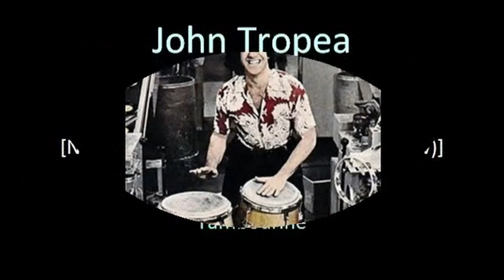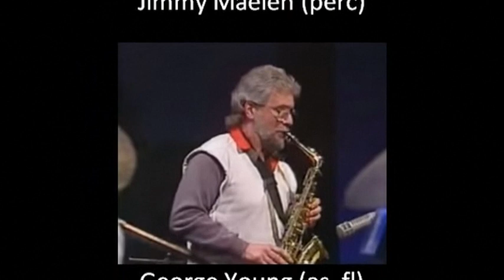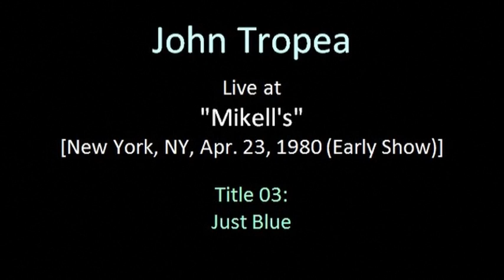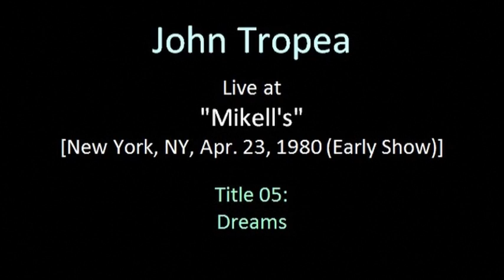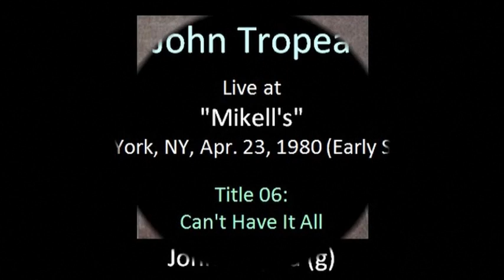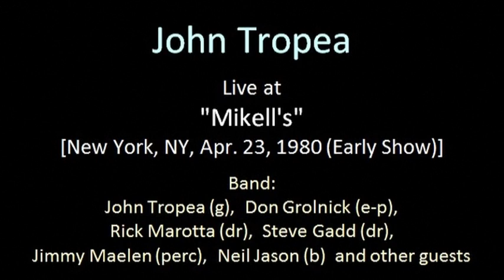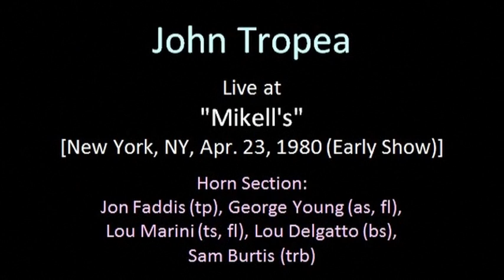John Tropea Live at "Mikell's" [Apr. 23, 1980, Early Show]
(00:01:18)  01. Tambourine
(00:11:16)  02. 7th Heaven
(00:20:18)  03. Just Blue
(00:33:45)  04. Can't Hide Love
(00:43:12)  05. Dreams
(00:53:35)  06. Can't Have It All
(01:03:11)  07. Muff

Band:
John Tropea (guitar)
Neil Jason (bass)
Steve Gadd (drums) (left side)
Rick Marotta (drums) (right side)
Don Grolnick (electric piano)
Will Lee (bass) --- guest on 07. Muff

Horn Section:
Jon Faddis (trumpets)
Sam Burtis(trombones)
George Young (alto saxophone, flute)
Lou Marini (tenor saxophone)
Lou Delgatto (baritone saxophone)

Mikells (New York, NY) APR 23, 1980 - EARLY